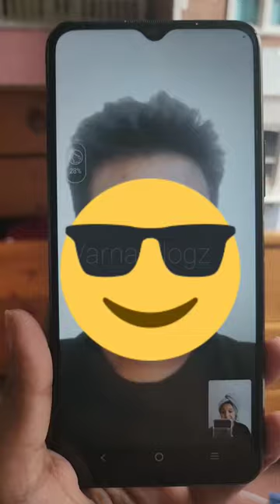ഒരു പണിം Illatha Day in My life in London 🥶🇬🇧